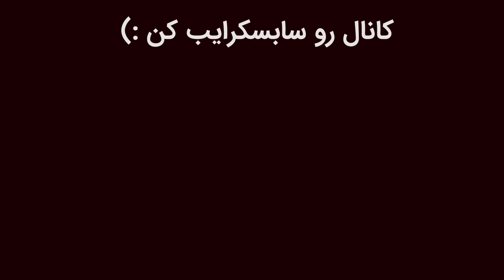سریال جزیره را ببینیم یا نه؟ / بررسی قسمت اول